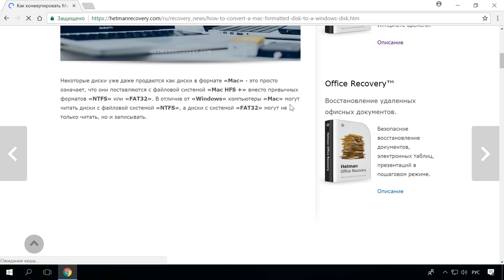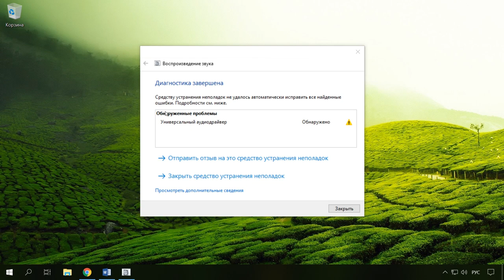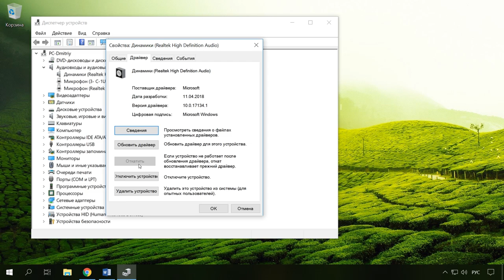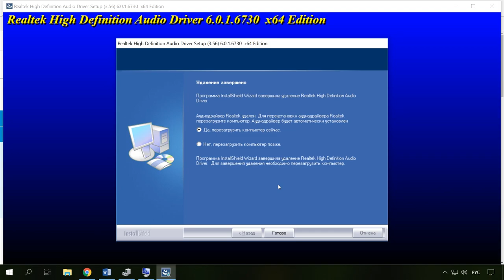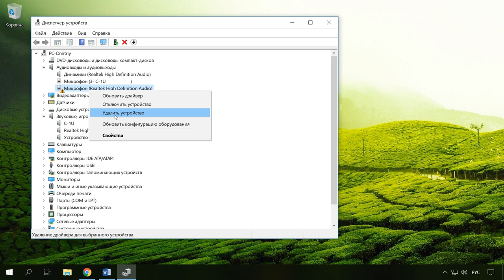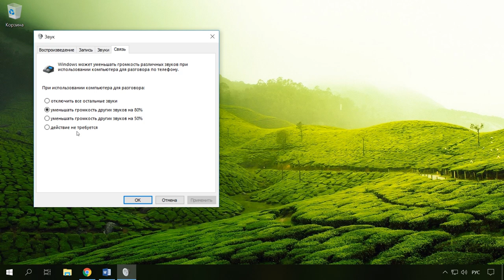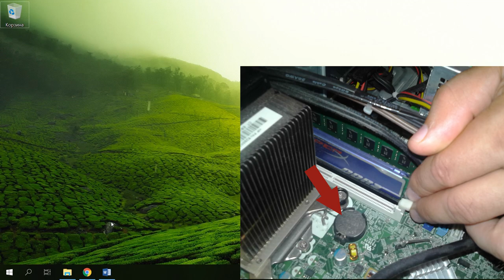Как исправить 🛠️ ошибку Realtek Audio 🎤, если после обновления Windows 10 💻 пропал звук в 2021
👍 Смотрите что делать если после обновления или установки операционной системы Windows вдруг пропал звук. Если вы столкнулись с такой проблемой как отсутствие звука при обновлении операционной системы до Windows 10, есть несколько решений которые должны помочь решить вам данную проблему.

Официальное обновление Windows 10 за ноябрь 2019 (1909 или 19H2): что нового

Содержание:
00:00 - Вступление;
1:00 - Автоматическая диагностика проблем системы;
1:26 - Откат к предыдущей версии драйвера;
2:06 - Устройство с поддержкой High Defiintion Audio;
4:20 - Включение отключенного устройства;
5:12 - Служба Windows audio;
5:59 - Изменения в настройках BIOS;

- Как узнать модель материнки, видео карты, процессора, версию DirectX, BIOS Windows ПК.

- Почему не работает микрофон в Windows 10, 8 или 7, и что делать?

А на этом всё. Напишите в комментариях какой из способов помог вам решить проблему и с какими трудностями вы столкнулись? Свои вопросы задавайте в комментариях. Пока.

Смотрите другие ролики на тему: ПропалЗвук, Компьютер, Windows10, Ноутбук.